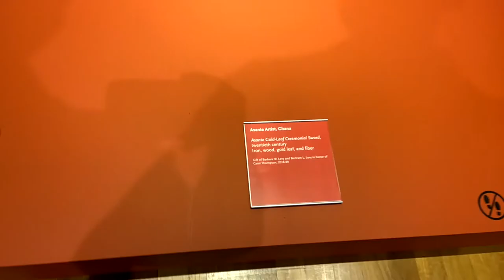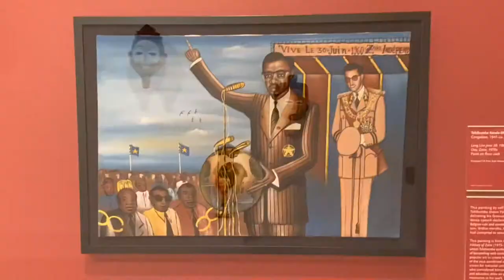Trip to the High Museum of Art in Atlanta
Me and my wife went to the High Museum of Art in Atlanta over the weekend. Dope experience